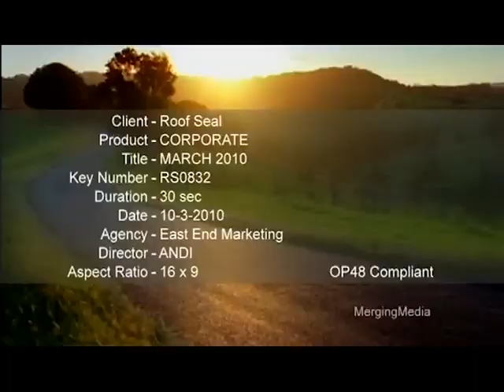roof seeal nightmare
anyone remember the roof seal? well he scared the crap out of me as a kid, so here he is in all his nightmare inducing glory